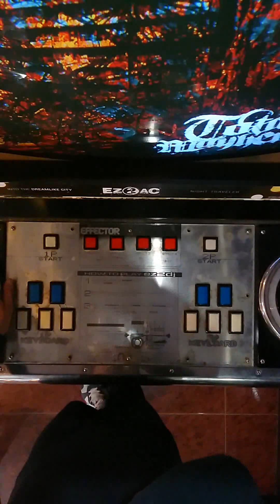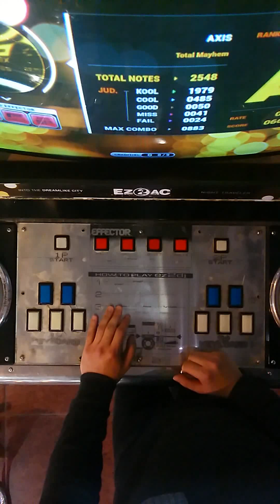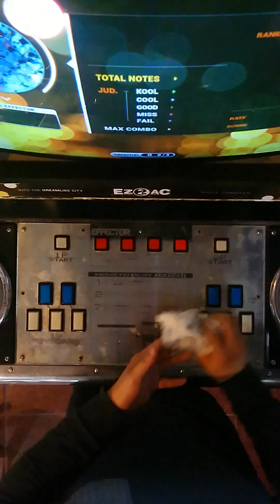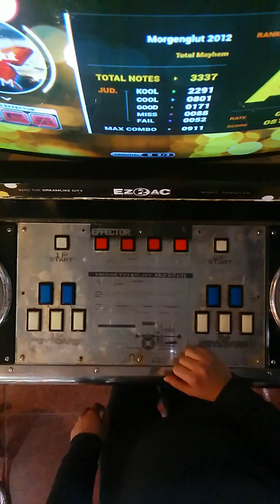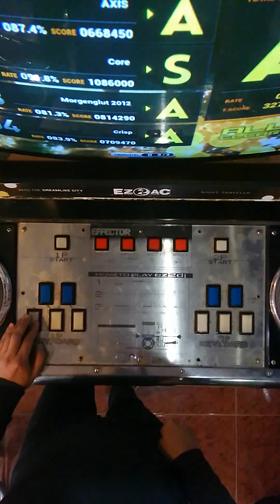[EZ2AC NT : 10K] .Total mayhem